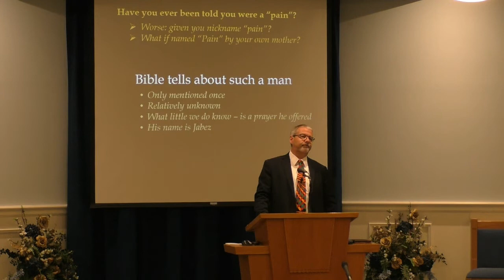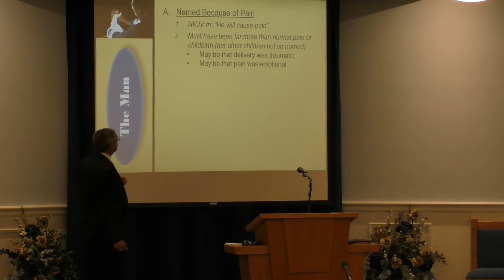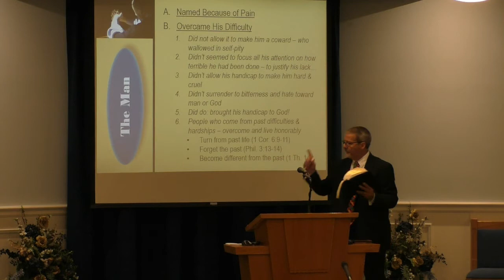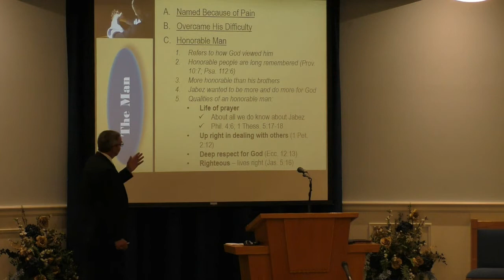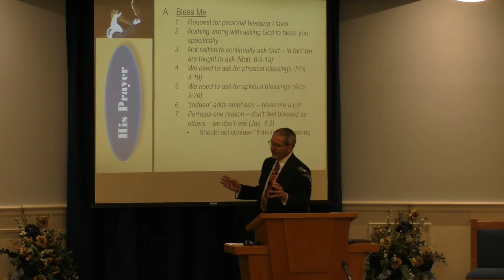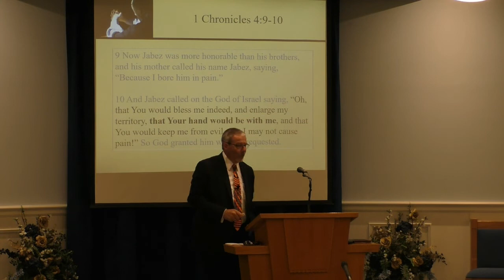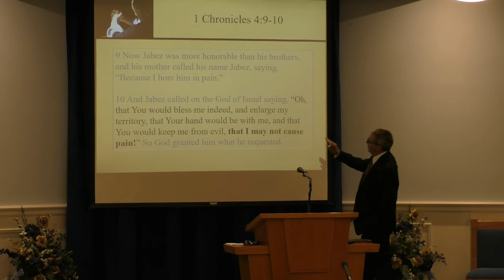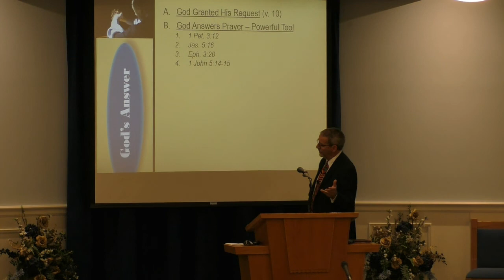Prayer of Jabez, by Donnie V. Rader -- May 22, 2022